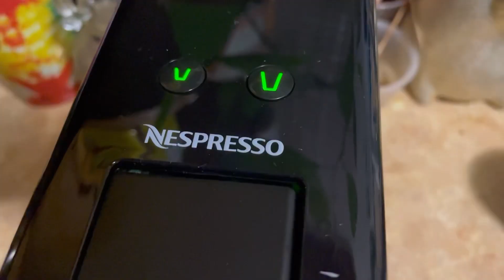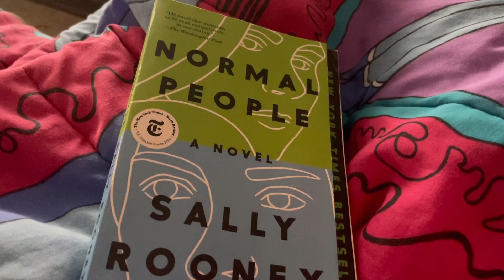Vlog Episode 37: Wasted all my time on Spring Rolls! 🤬